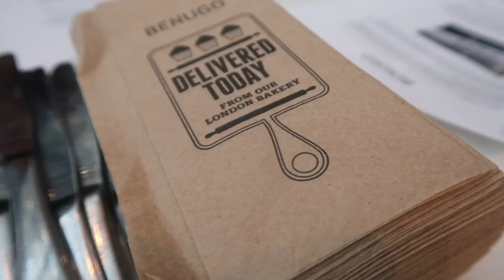Healthy Dining at Benugo, John Lewis, Cardiff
We were invited along to the Benugo Cafe in John Lewis, Cardiff to sample their Winter/Spring menu. They have healthy, trendy food in mind by adding twists to classics such as the addition of coconut milk & cacao nibs to Porridge.

Benguo has bought to Cardiff a selection of their most beloved sandwiches and salads including one of their original sandwiches, the New Yorker.

As well as delicious food they serve award winning coffee and a selection of loose leaf teas.

We were invited along to Benugo to sample their dishes.